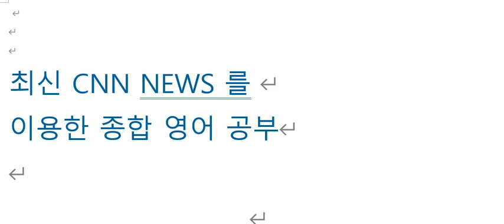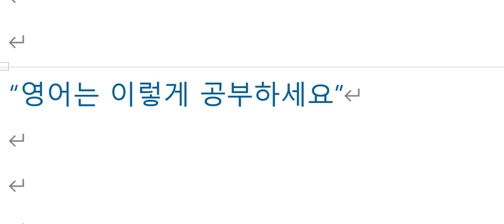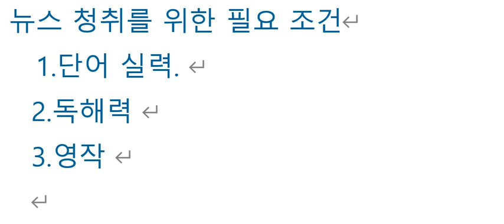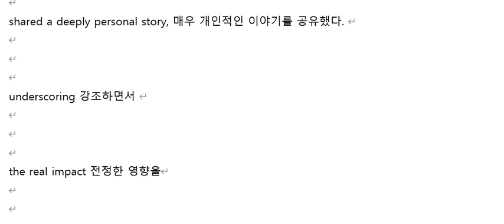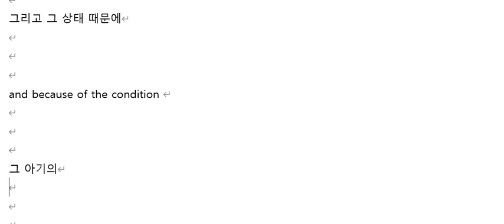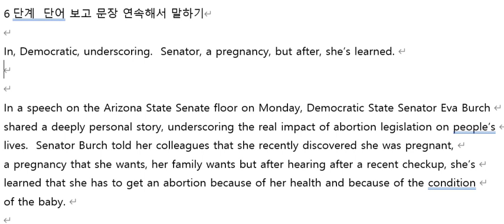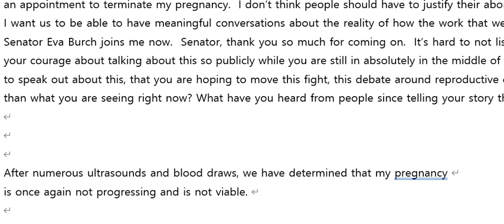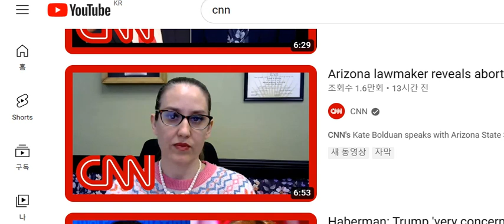CNN NEWS 2024년 3월 22일 강의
아리조나 주 상원의원(여자분)이 자신의 낙태 결정에 대하여 또 낙태 법 제정에 대하여 말함